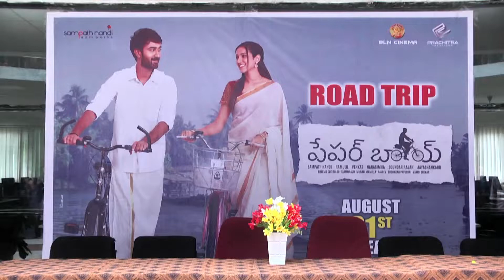PaperBoy | PYDAH COLLEGE-KAKINADA | Santosh Shoban, Riya Suman | Jaya Shankarr | Sampath Nandi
Paper Boy Telugu Movie Trailer on Sampath Nandi TeamWorks. PaperBoy 2018 Telugu Movie ft.Santosh Shoban, Riya Suman and Tanya Hope. PaperBoy is Directed by Jaya Shankarr and Music composed by Bheems. Produced by Sampath Nandi.

Paper Boy Movie Details :
Cast : Santosh Shoban, Riya Suman and Tanya Hope
Director : Jaya Shankarrr
Producer : Sampath Nandi
Banner : Sampath Nandi TeamWorks
PRO : Vamsi Shekar